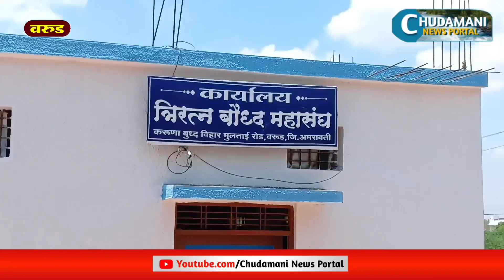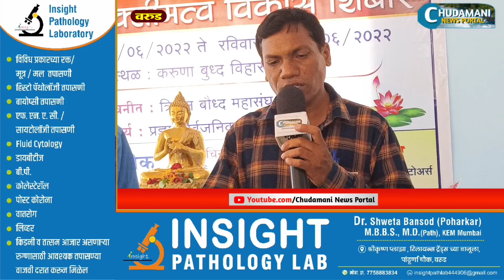warud त्रिरत्न बौद्ध महासंघ तर्फे वरुड शहरात धम्म संस्कार व बाल व्यक्तिमत्त्व विकास शिबिर